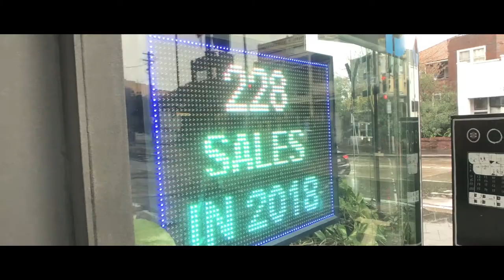Keep It 100 - VLOG #2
Here is Episode 2 of my new VLOG series.
Great news we have a winner for my VLOG name. Thank you to everyone who showed the love by sending me your suggestions for the vlog name!!
Watch it now to find out. We also catch up with Australia's #1 Agent Alexander Phillips from PPD. Thanks to Alex and Pru for an amazing morning!